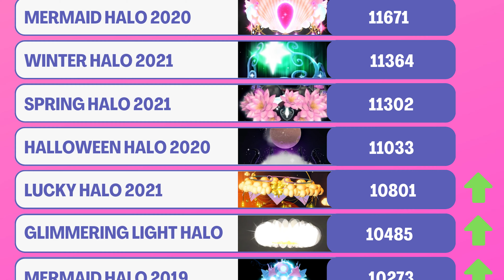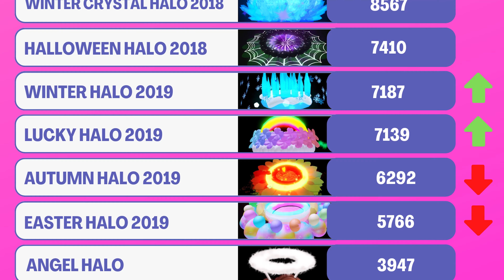Traderie's Royale High Halo Tier List: Week July 29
Come back each week for our news update on Royale High Halos!